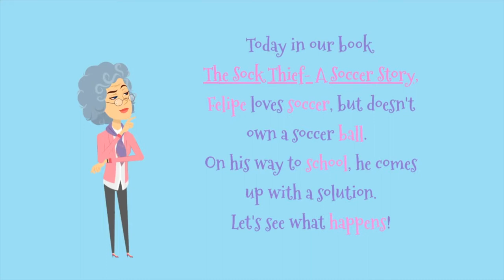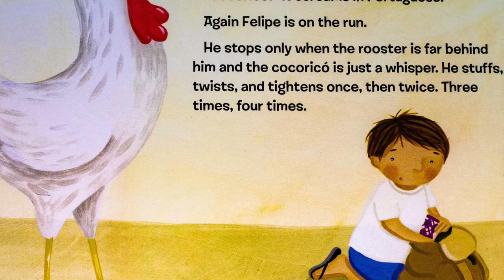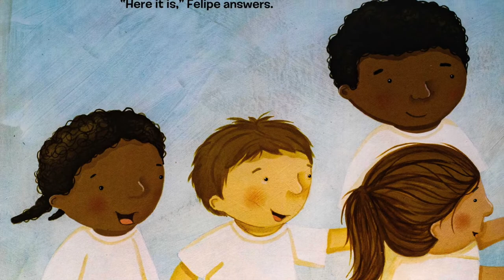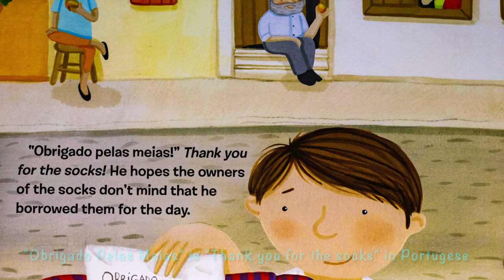Read Along - The Sock Thief, A Soccer Story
Felipe has a problem.  He needs a soccer ball for school, but doesn't have one.  What will he do?  Let's see what happens!

Written by Ana Crespo
Pictures by Nana Gonzalez

If you like this video,  please consider supporting my work and buy me a cup of coffee